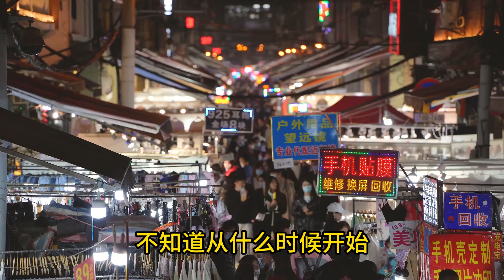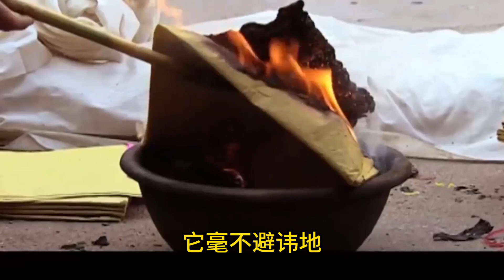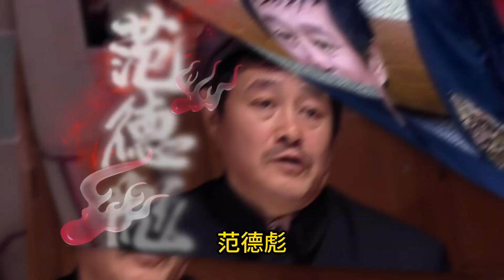电视剧《马大帅》不是喜剧片，它是中国农民的残酷现实。